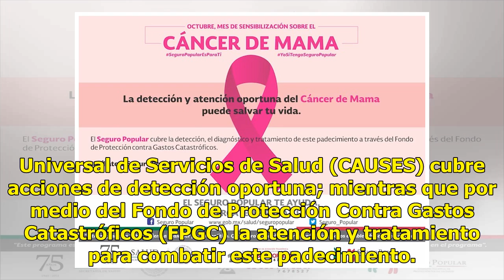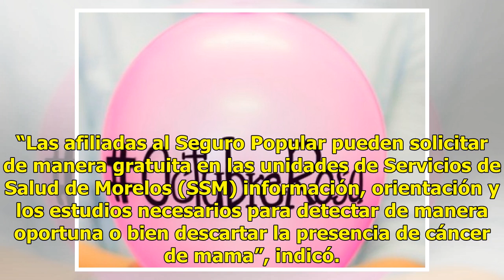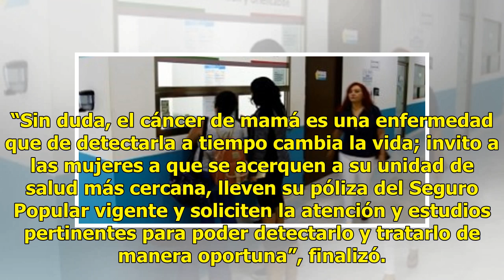Brinda Seguro Popular Morelos cobertura a mujeres con cáncer de mama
14 octubre, 2018 Rodrigo Zamora Balderrama Aumentar tamaño de texto En el marco del mes rosa enfocado a la sensibilización sobre el cáncer de mama, el Seguro Popular a través del Catálogo Universal de Servicios de Salud (CAUSES) cubre acciones de detección oportuna; mientras que por medio del Fondo ...